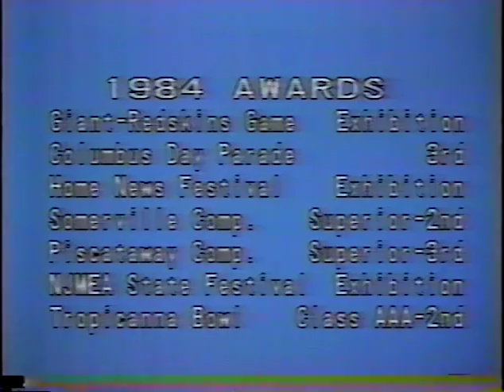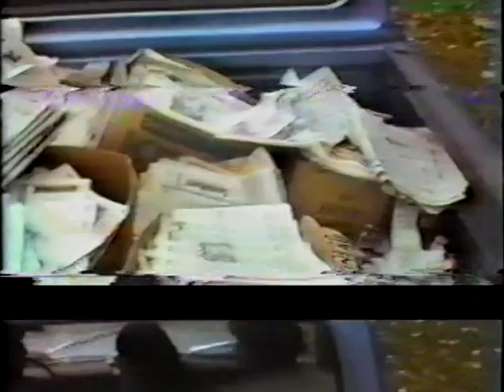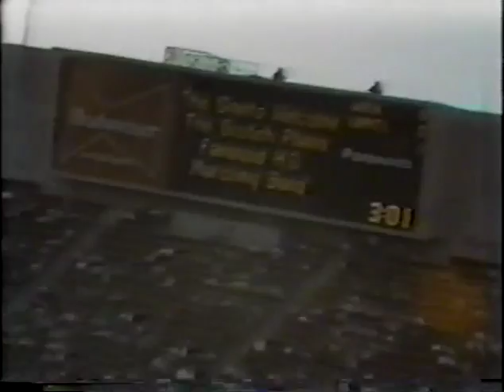1985 Marching Band